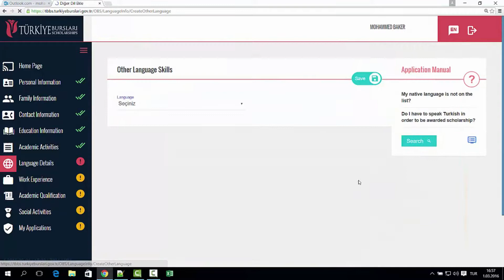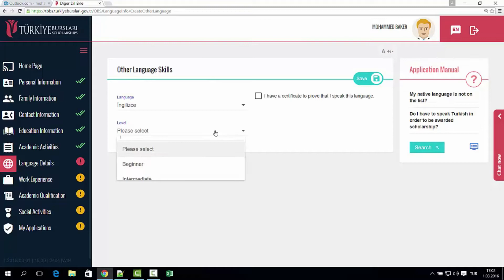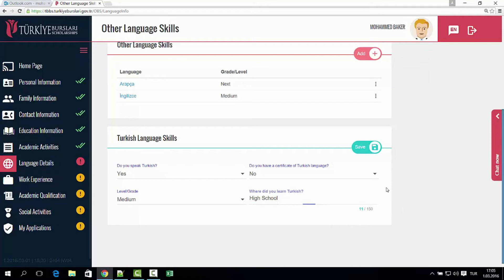#13. Стипендияи давлати Туркия. Türkiye Bursları. Тарзи дуруст пур кардан-Информация о языке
Қисми "Информация о языке" (маълумот дар бораи забон)